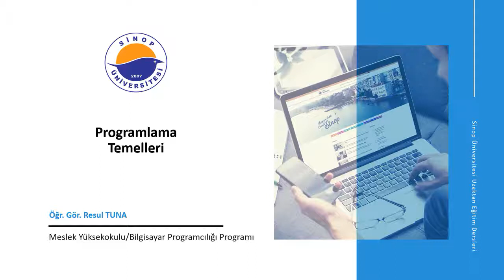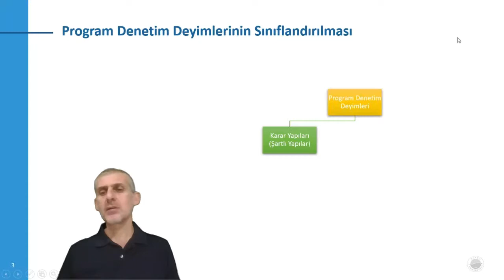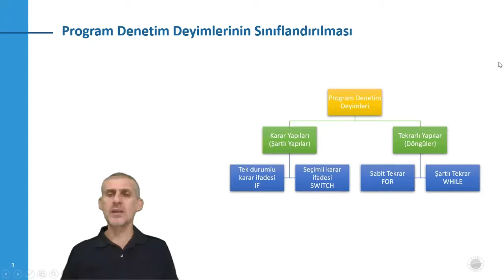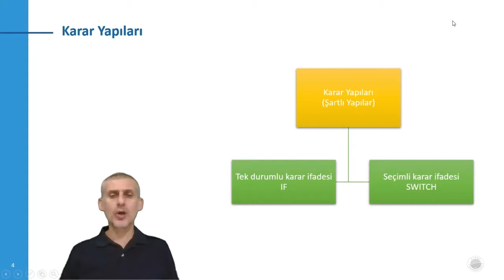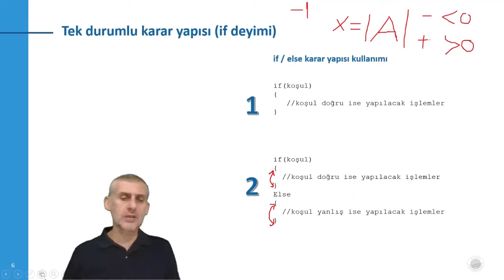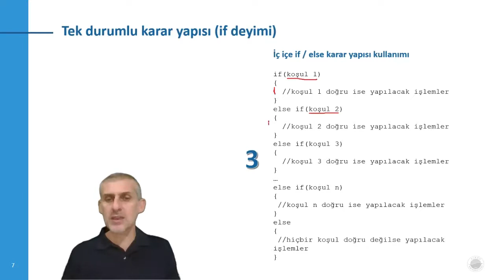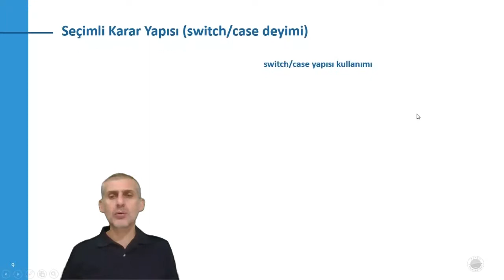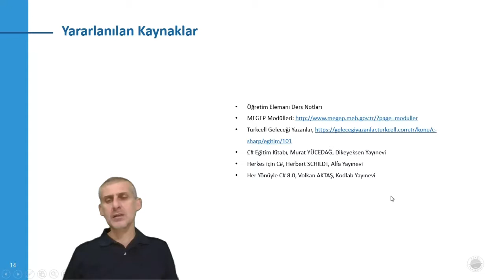Programlama Temelleri - 5.Hafta 3.Ders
Programlamaya Giriş - Program Denetim Deyimleri ve Karar Yapıları